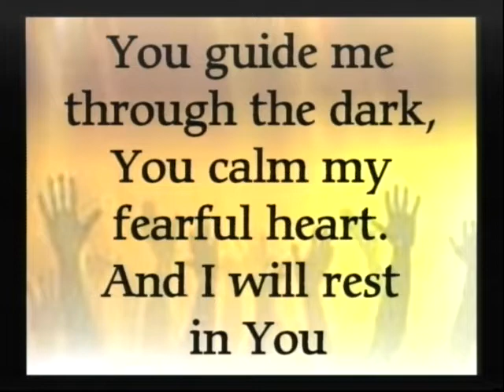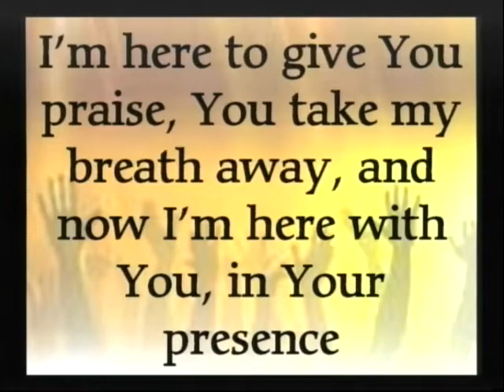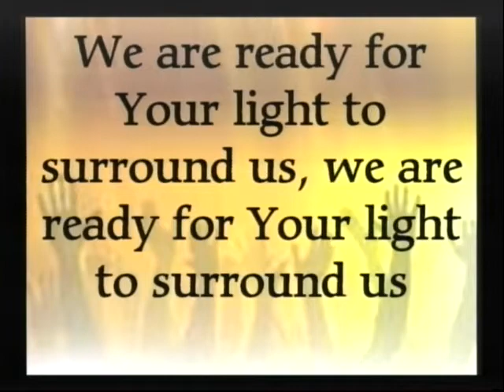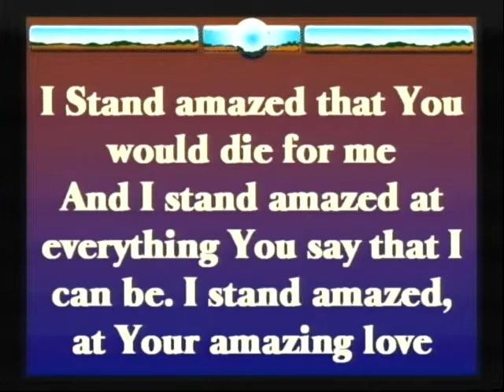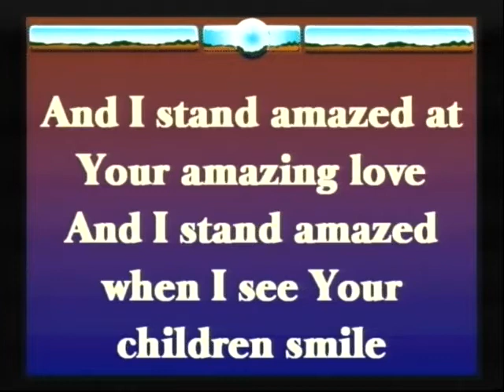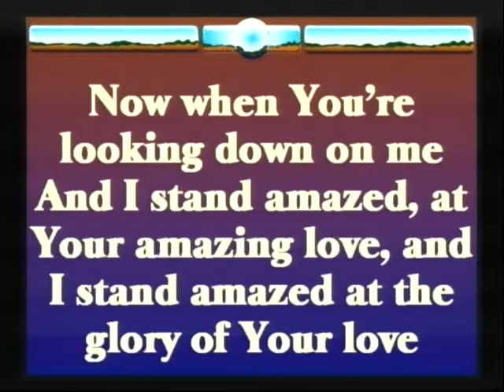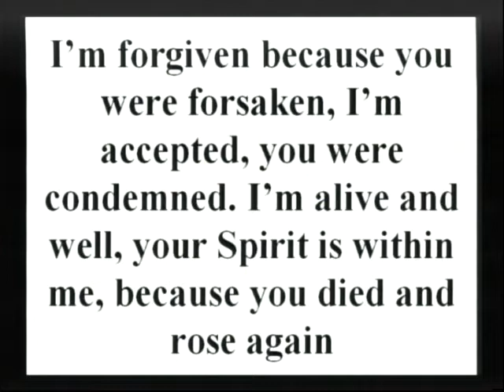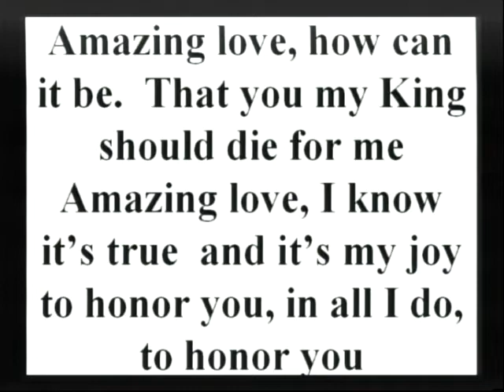12:06:2020 Solid Rock Church Service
Solid Rock Church Service from 12/06/2020 with Pastor Todd Rhymer.